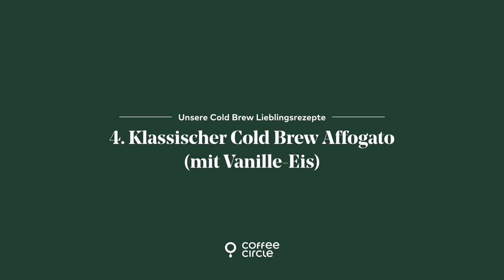Unsere Lieblings Cold Brew Rezepte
Im heutigen Video teilen wir mit euch 5 unserer liebsten Cold Brew Rezepte.

Richtig. Gut.

Dieser Kaffee wird Dich begeistern. Denn du weißt, woher er kommt. Natürlich angebaut und von Hand gepflückt. Von uns persönlich gesucht und gefunden. Frisch und bekömmlich in Berlin geröstet.

Dieser Kaffee wirkt für Äthiopien. Denn mit jeder Tasse Kaffee unterstützt du unsere Trinkwasserprojekte in den Kaffeeregionen. So verbessern wir gemeinsam die Lebensbedingungen der Kaffeebauern und ihrer Familien.

Jetzt für den Newsletter anmelden und als Erste:r von neuen Kaffees, exklusiven Angeboten und Neuigkeiten über unsere Projekte erfahren.